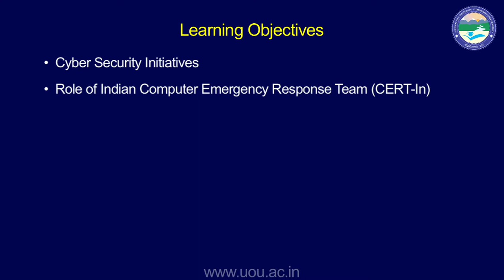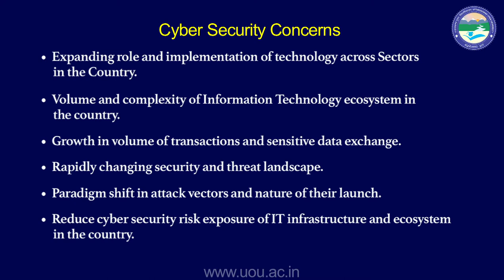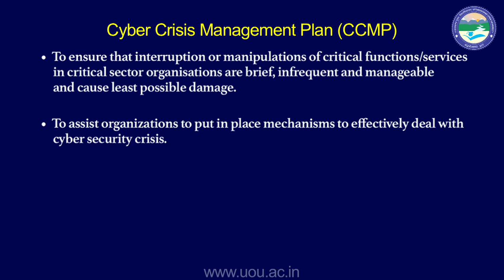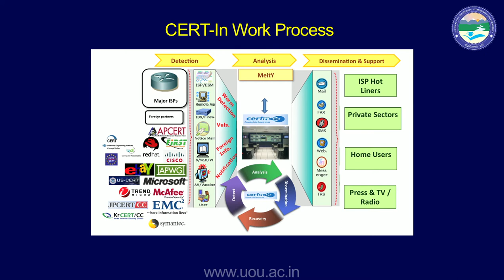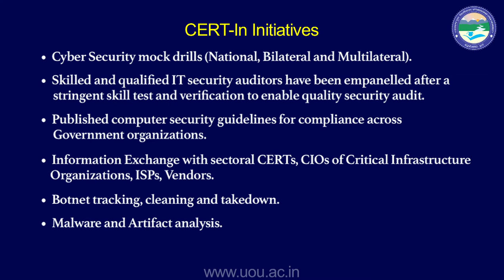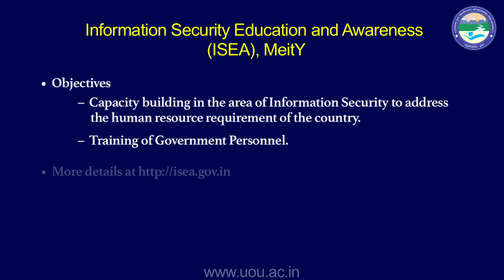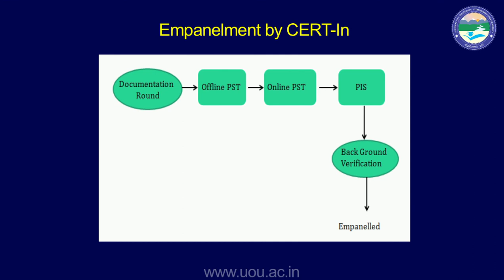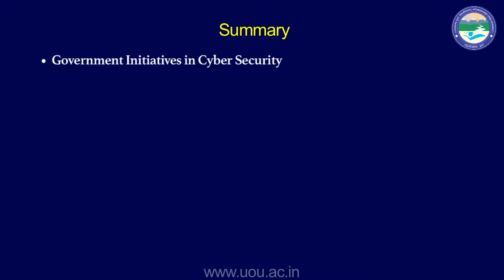Cyber security initiative in India